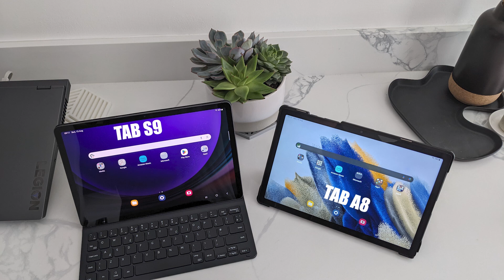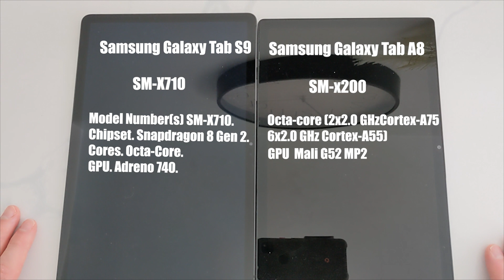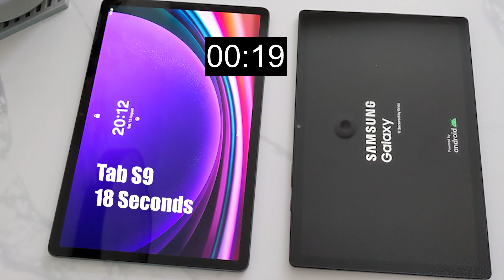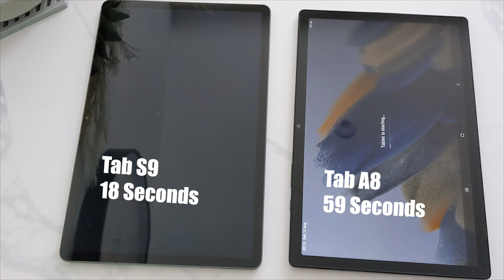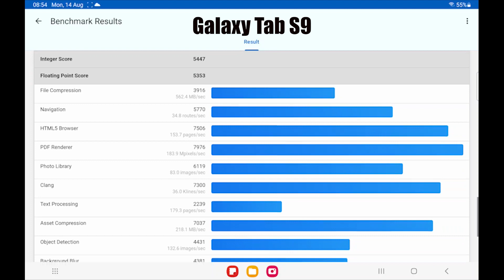Samung Galaxy Tab S9 vs Galaxy Tab A8 | Beast Compared to Budget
Unboxing and alittle compared between Samsung Galaxy Tab S9 11in 128GB Wi-Fi Tablet and the Samsung Galaxy Tab A8 10.5 Inch 32GB Wi-Fi Tablet.

Watch:    • Coastline — Ason ID | Free Background...